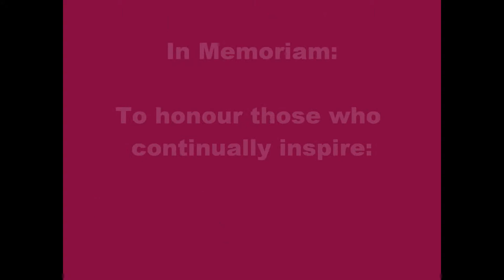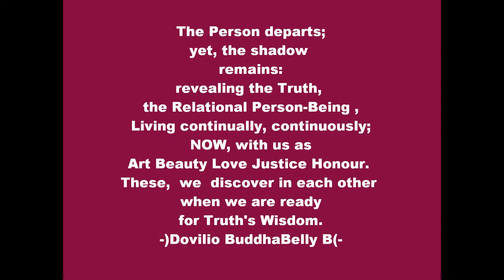DAy 11 Novena For Those who inspire; In Memorium, Let us Honour Them!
Novena DAy8  Invitational: Alec Baldwin, Billy Robinson & Mayor Nenshi @Rock Guitar Shelter with Jr Fleet & Dovilio BuddhaBelly B. A Place to Transform Youth Experience through The Arts for Peace, Now! For Those from Whom we draw Motivate Elevate Revelate Corelate Scintillate Create, Now! Collector Guitars for sale.